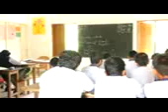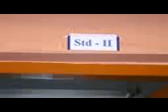KMJ Central School, Vadakkevila, Kollam